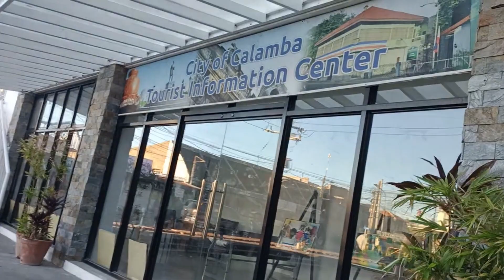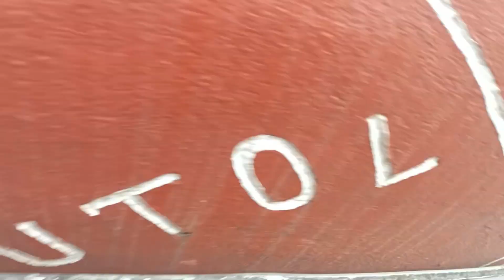explore namin ang calamba..😊